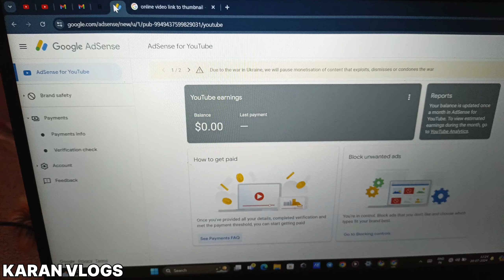😱 જુનાગઢ મા ફરી વાર પાણી મા ફસાય બધા લોકો | JUNAGADH શહેરમાં ફરી વાર ભારે વરસાદી માહોલ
vadher karan vlogs,village life with karan and family,karan vlogs,gujarati vlog,home vlog,junagadh overflowing today,omg junagadh are heavy flood,junagadh heavy rain,today junagadh update,heavy rain update in junagadh gujarat,Junagadh flooded with heavy rain,vadher family vlog,People of Junagadh got trapped in water,જુનાગઢ મા ફરી વાર પાણી મા ફસાય બધા લોકો,JUNAGADH શહેરમાં ફરી વાર ભારે વરસાદી માહોલ